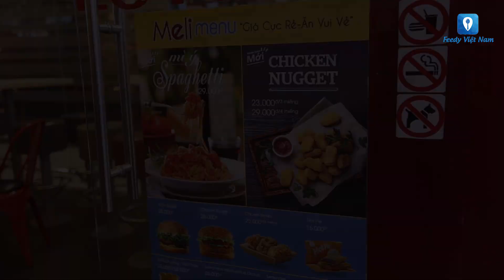[Review] Ăn gì với 32k? Qua LOTTERIA gọi ngay Meli Combo thôi nào! | Feedy TV